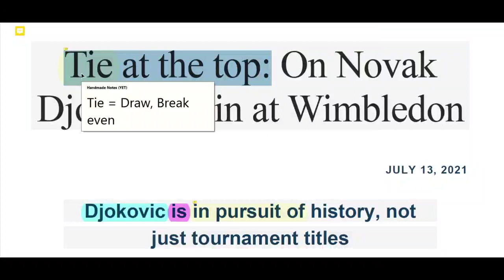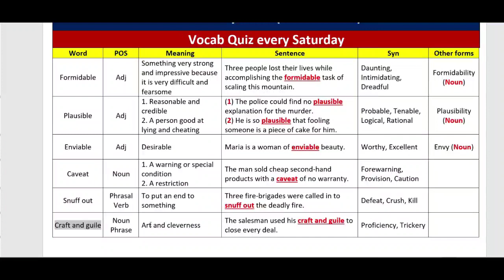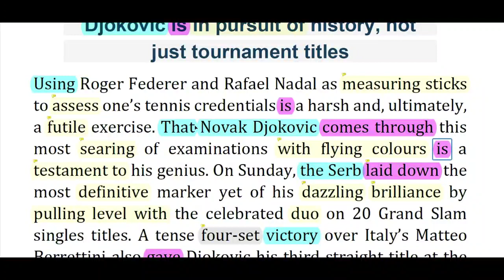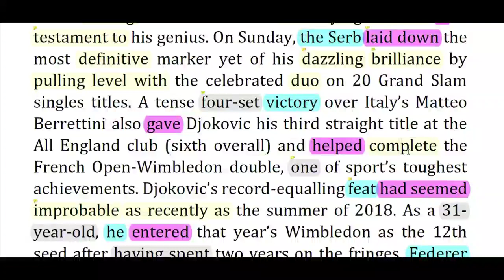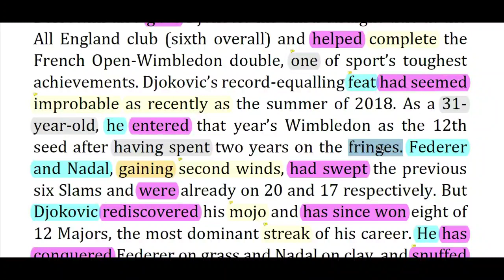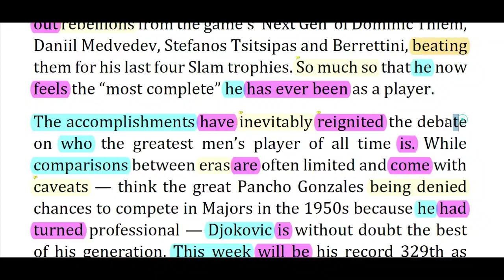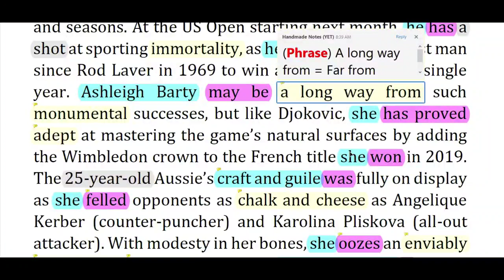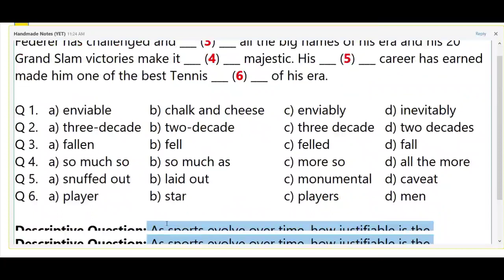The Hindu Editorial Today || The Hindu Newspaper Today || 13 July 2021 || Tie at the Top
Contents Covered:
The Hindu